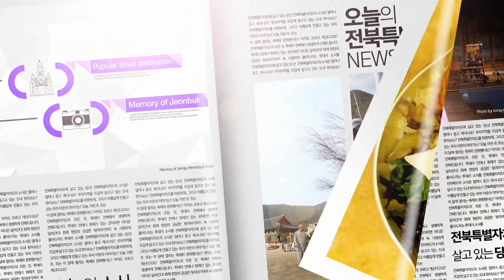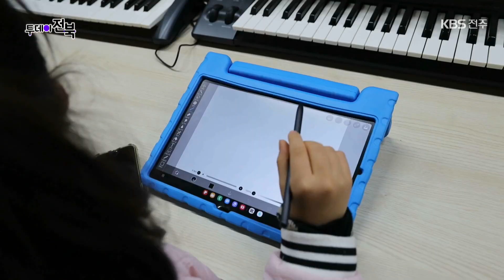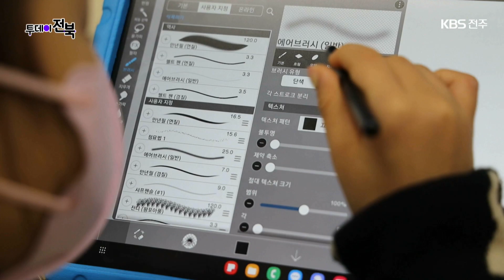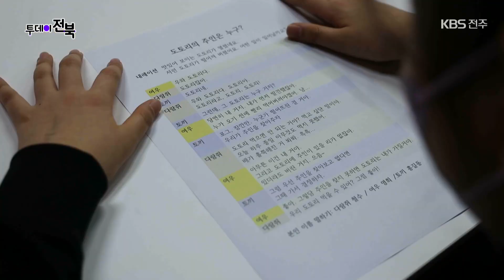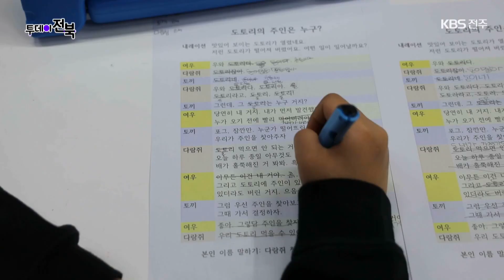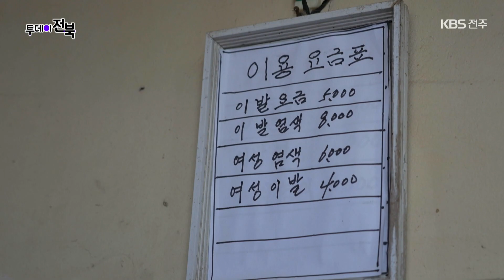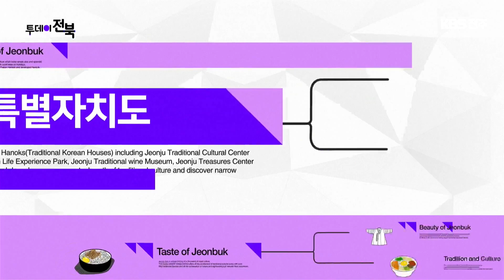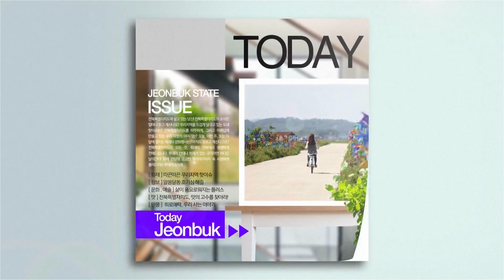전북자치도 콘텐츠 키움센터 / 가족 축구왕, 완주 이서 골목 FC! | 24.02.19 (월) 투데이전북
✅ 전북자치도 콘텐츠 키움센터
✅ 가족 축구왕, 완주 이서 골목 FC!